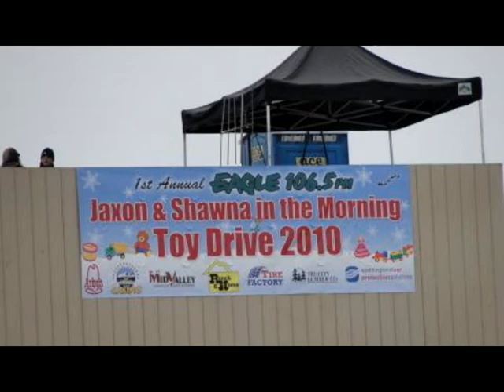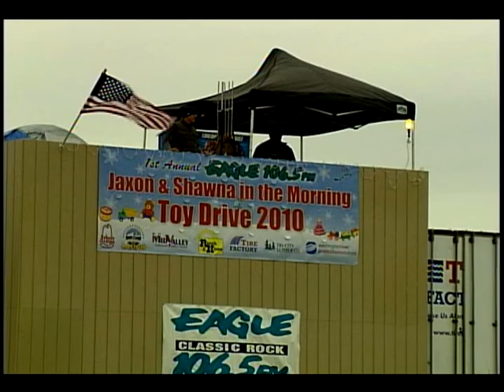Eagle 106 5 Toy Drive Highlights 2010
Eagle 106.5's First Annual Jaxon & Shawna In The Morning Toy Drive was a huge success! Thanks to the generous donations made by our friends in the Tri Cities and surrounding areas, we were able to completely fill three semi truck trailers full of toys, bikes, gift cards, and cash donations for kids right here in the Columbia Basin.

Thanks to everyone that made this event happen: Port of Kennewick, Ranch & Home and Shopko, Arby's Restaurants, Tire Factory, Mid Valley Chrysler Jeep Dodge, Washington River Protection Solutions, Yakama Nation Legends Casino, Ace Portables, Star Rentals, Tri City Lumber, United Way, and of course, YOU!

From everyone at Eagle 106.5 and New Northwest Broadcasters, thank you for your support and your donations to the Toy Drive. We could not have done it without you!